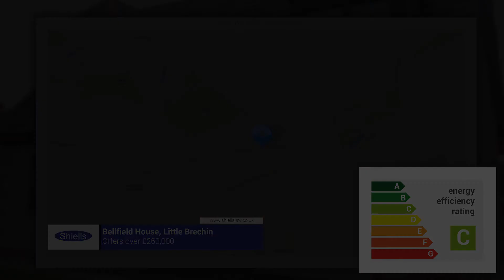Bellfield House, Little Brechin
Property video slideshow of home for sale by Shiells Solicitors and Estate Agents.